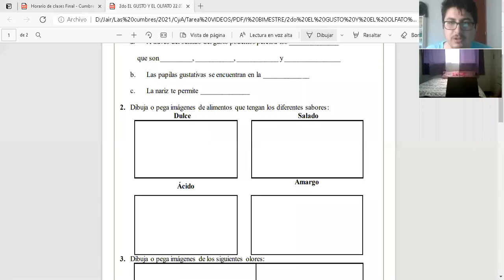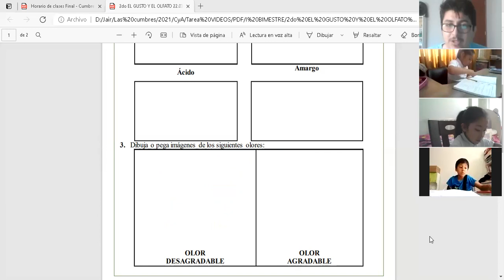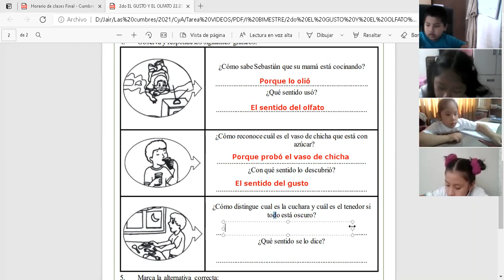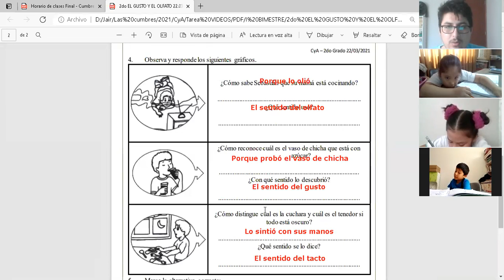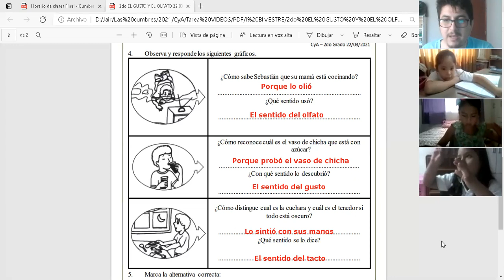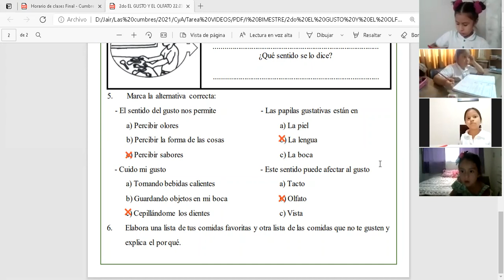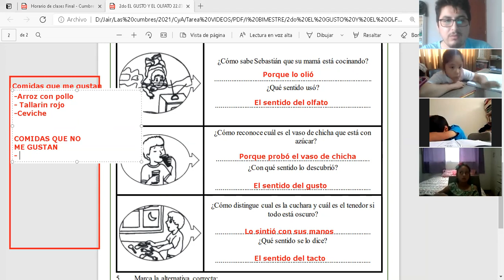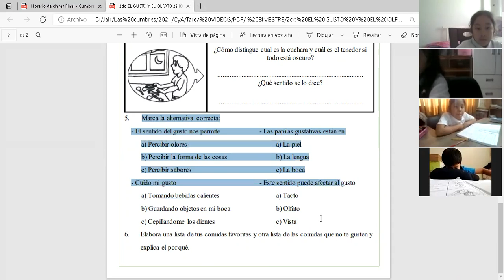Gusto y Olfato (Parte II) - 2do Grado de Primaria - Las Cumbres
Clase virtual por ZOOM del colegio "Las Cumbres" para "2do Grado de Primaria" del curso de Ciencia y Ambiente.